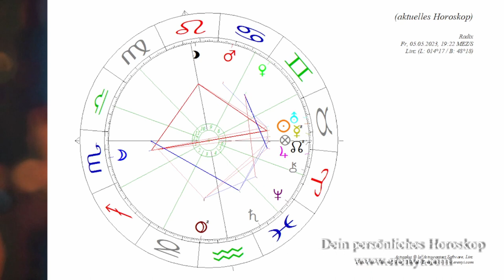5. Mai 2023: Mystische Mondfinsternis im Skorpion - Eine astrologische Analyse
Am 5. Mai findet eine Mondfinsternis im Skorpion statt. Eine wirklich mystische Konstellation! Achtung in der Partnerschaft!

2002 hat er seine Leidenschaft zum Beruf gemacht und er begleitet seitdem hunderte Klienten in Seminaren, Einzelsitzungen und auch online.